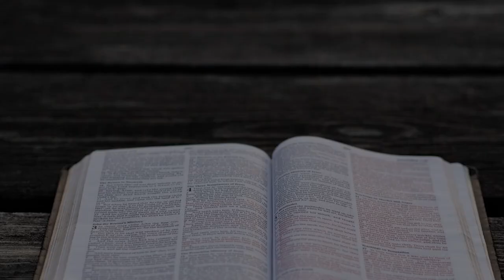സുഭാഷിതങ്ങൾ 6-9 | Proverbs 6-9 | Bible @ 365 | Day 187